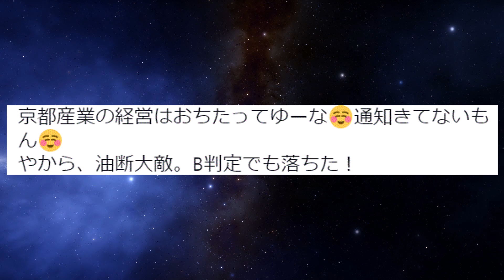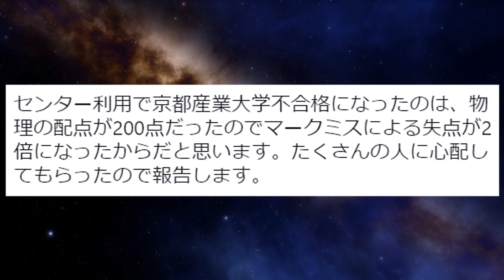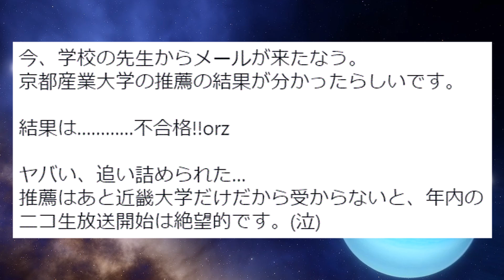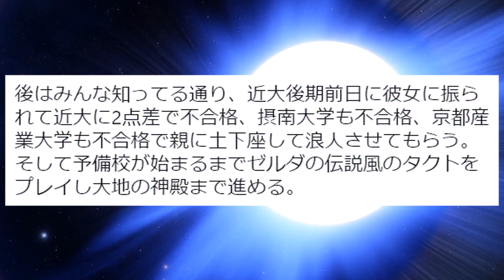『京都産業大学（京産大）不合格＆落ちた』とツイッターで検索してみた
【注意】
視聴者様によっては不快に感じる内容が含まれる動画です。